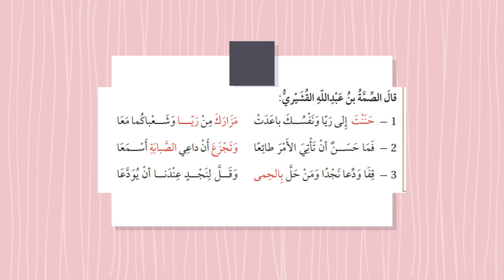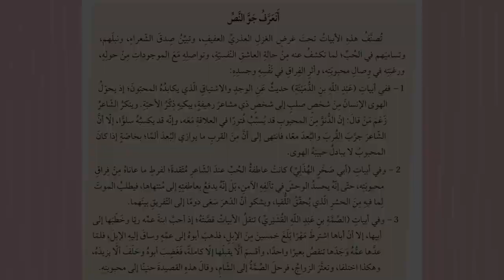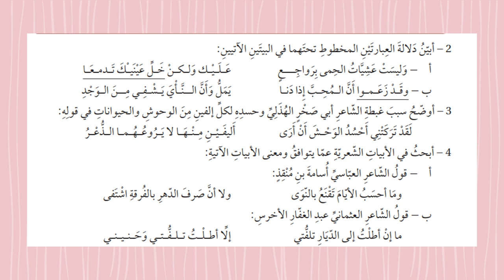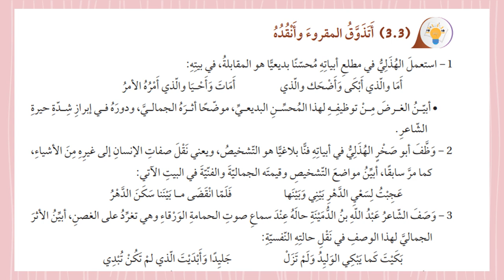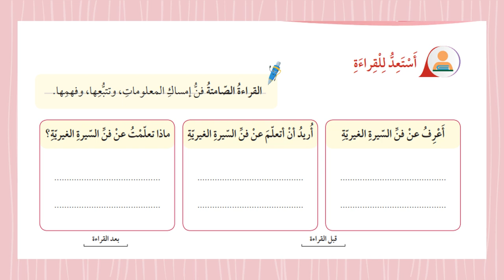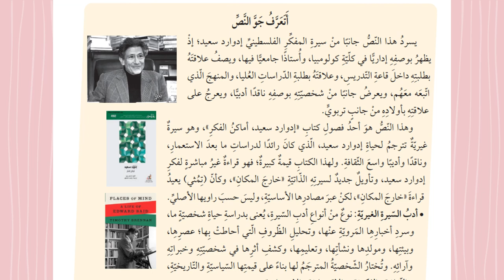الأسبوع الخامس عشرف2 اللغة العربية الصّف العاشر المعلمة منال زكارنه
يعرض الفيديو أهم المحاور والموضوعات التي سيتم دراستها خلال الأسبوع الخامس عشرمن الفصل الثاني